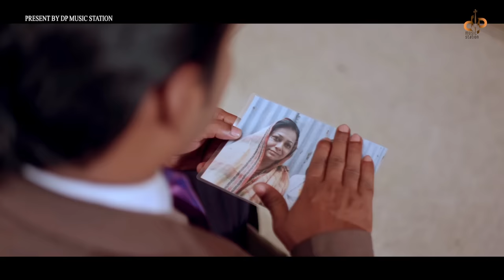Mon Niye Khela | মন নিয়ে খেলা | Emon Khan | Exclusive Music Video | New Bangla Song 2019.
Mon Niye Khela | মন নিয়ে খেলা | Emon Khan | Proshenjit Mondal | Suman Kalyan | Exclusive Music Video | New Bangla Song 2019.

Song : Mon Niye Khela .( মন নিয়ে খেলা )
Singer : Emon Khan .
Lyric : Proshenjit Mondal
Tune : Emon Khan.
Cast : Emon Khan & Ruhi Afroz.
D.o.p : A.M Rizu
Edit & Color : Fokrul Islam.
Director : Saiful Islam.
Lebel : DP Music Station.